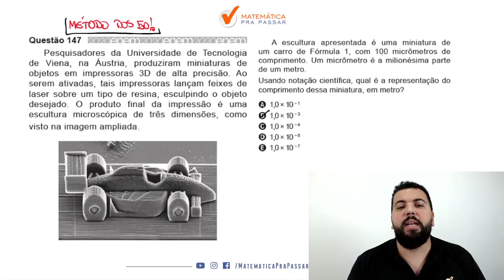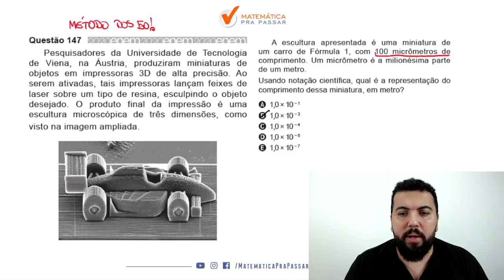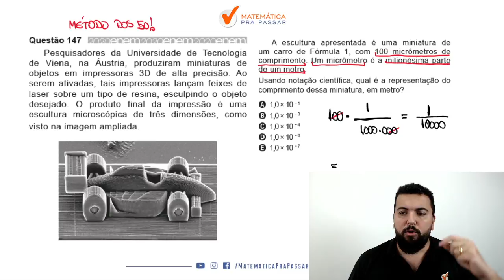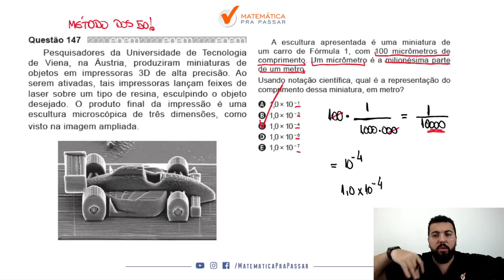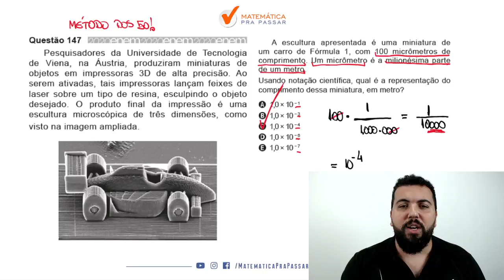🔴. Questão 147 | Prova Amarela | Matemática ENEM 2020 : Pesquisadores da Universidade.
➤ Pesquisadores da Universidade de Tecnologia de Viena, na Áustria, produziram miniaturas de objetos em impressoras 3D de alta precisão. Ao serem ativadas, tais impressoras lançam feixes de laser sobre um tipo de resina, esculpindo o objeto desejado. O produto final da impressão é uma escultura microscópica de três dimensões, como visto na imagem ampliada.
A escultura apresentada é uma miniatura de um carro de Fórmula 1, com 100 micrômetros de comprimento. Um micrômetro é a milionésima parte de um metro.
Usando notação científica, qual é a representação do comprimento dessa miniatura, em metro?